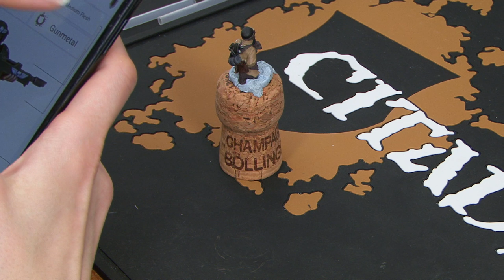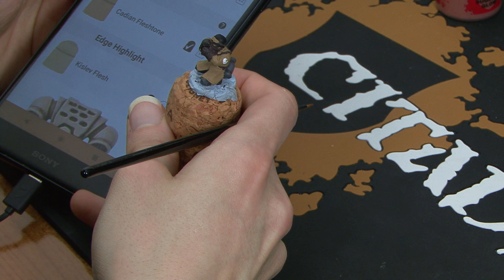Steel Legion Lascannon Paint Livestream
Imperial Telegram Brings you Steel Legion Lascanon Paint Livestream